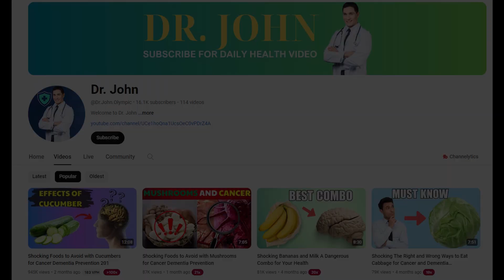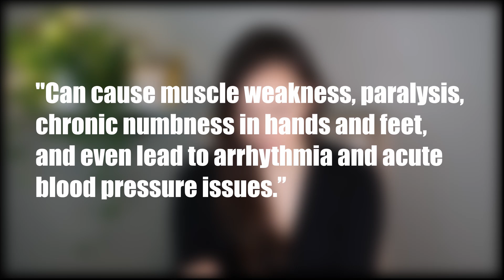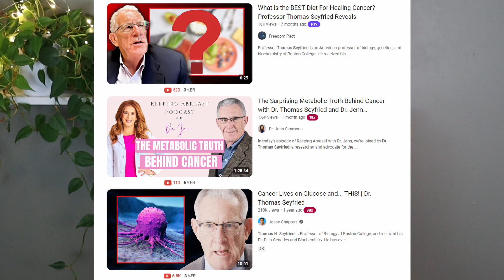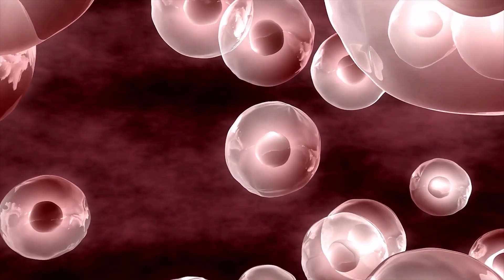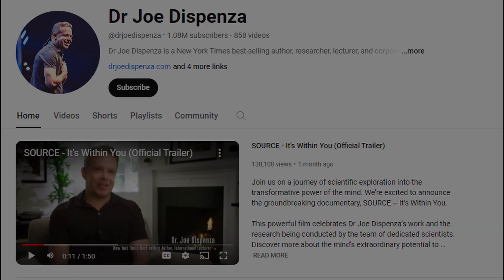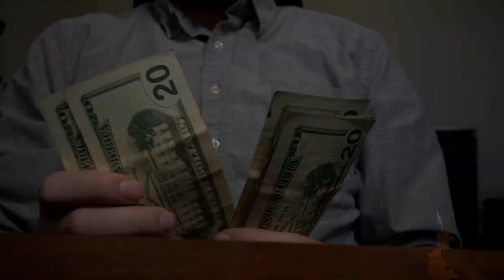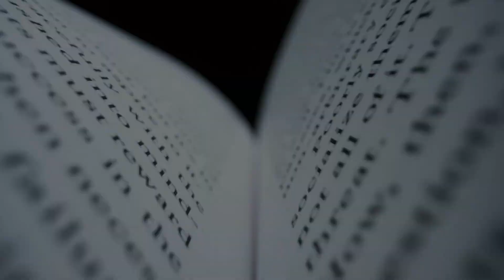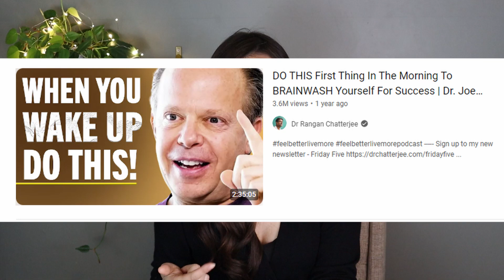The Worst Cancer Advice on YouTube (Starving Cancer, Natural Cures, and Fake Healers)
Have you ever wondered if you can starve cancer?  Or if there are any natural cures for cancer?

In this video, I'm exposing some of the worst advice online that can be confusing and misleading for cancer survivors.

Meet Our Host:

As a Radiation Oncology Therapist and Founder of Remission Support, Sarah shares her expertise on the essential nutrients that will help you fight cancer and keep it in remission.
Sarah brings a wealth of knowledge from her extensive experience in Radiation Oncology, treating patients across North America and the Middle East since 2007. Her passion for educating and supporting survivors shines through in every episode, making this a wonderful channel for all.

Timestamps:
0:00 - Introduction
0:49 - Dr John Olympic
2:40 - The Most Dangerous Advice
3:04 - Can We Starve Cancer?
3:43 - Dr Thomas Seyfried
4:19 - Sugar and Cancer
4:58 - Dr Joe Dispenza
10:11 - Final Thoughts